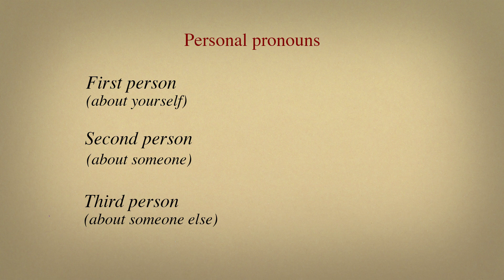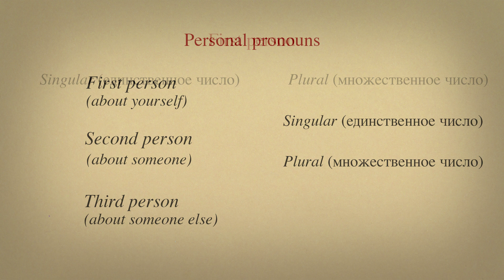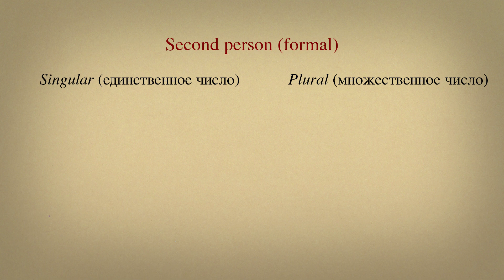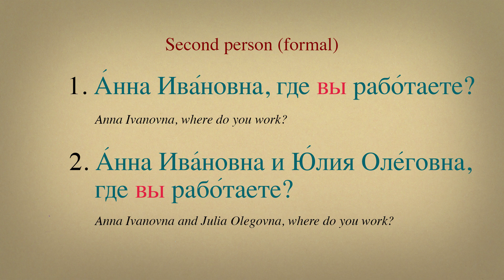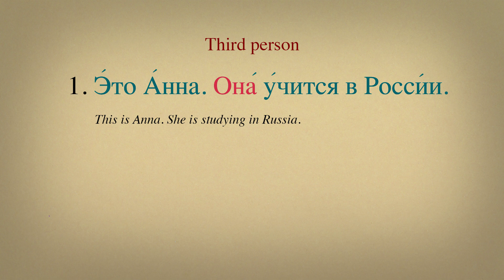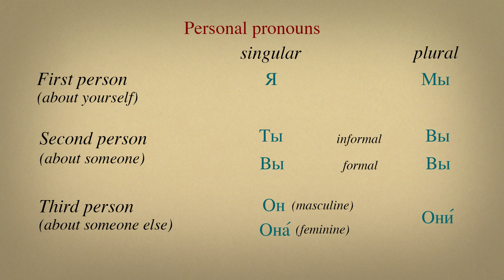PERSONAL PRONOUNS | Lesson 7 | Russian language (A1)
Learn personal pronouns in the nominative case in Russian and use them in your daily speech.